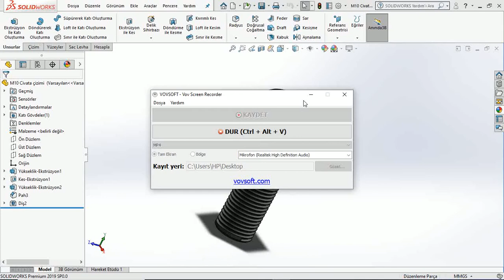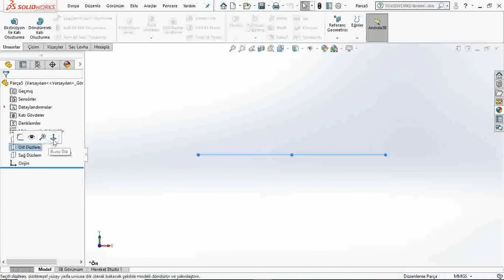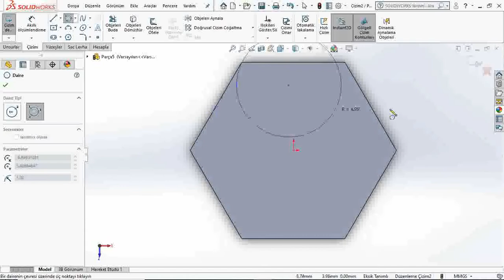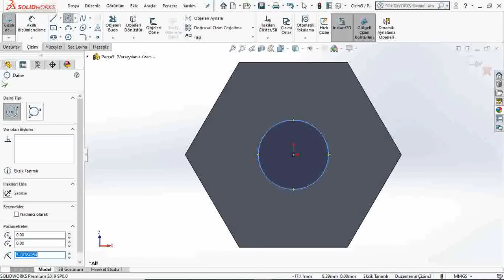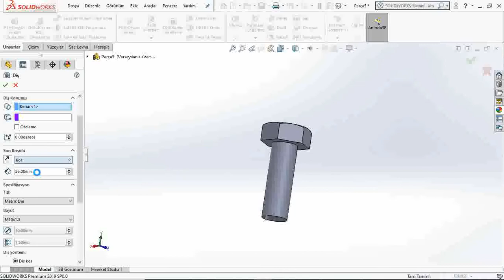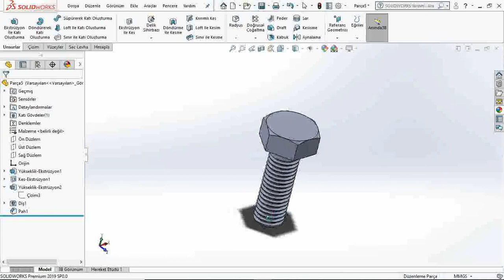Solidworks Civata çizimi(Bolt) detaylı anlatım (M10X30)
Civata çizimine ilişkin pdf dosyasına aşağıdaki linkten ulaşabilirsiniz

ÜçBoyutluÇizim-Solidworks
LogIn | Solidworks
How To Buy
3D Cad Design Software | Solidworks
Sertifika Solidworks
3B Cad Tasarım Yazılımı Solidworks
Solidworks Student